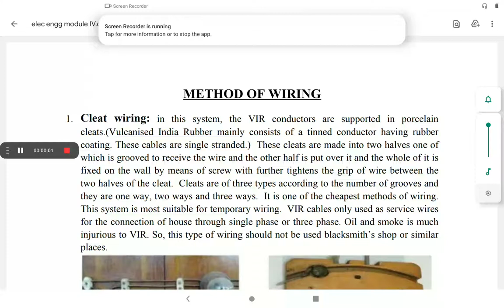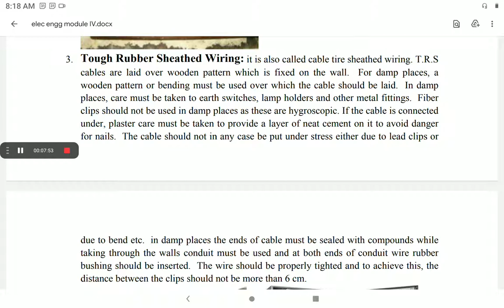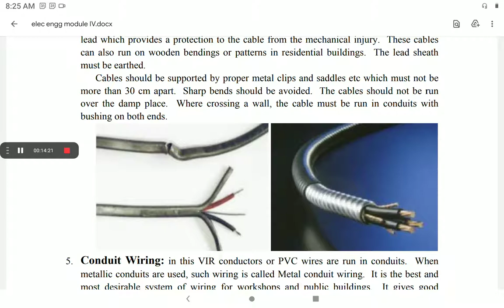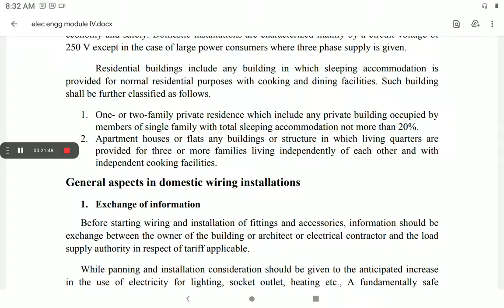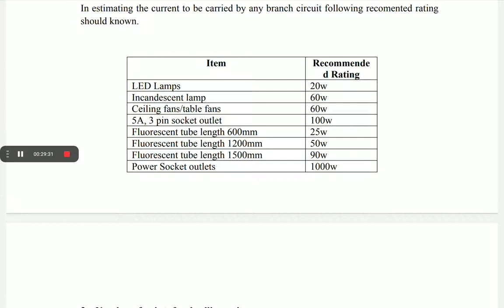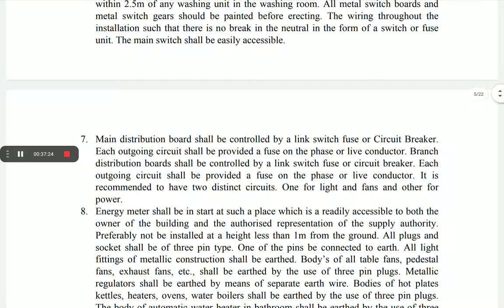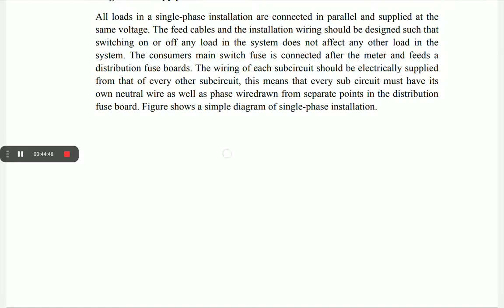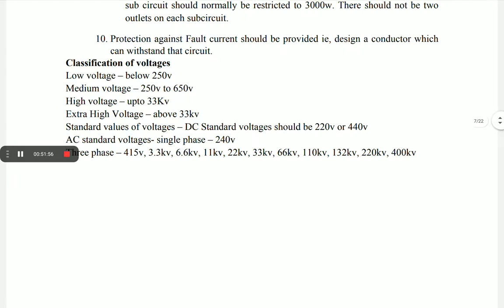Electrical engineering- Module- 4 - Lecture 1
Methods of wiring and Domestic Installation